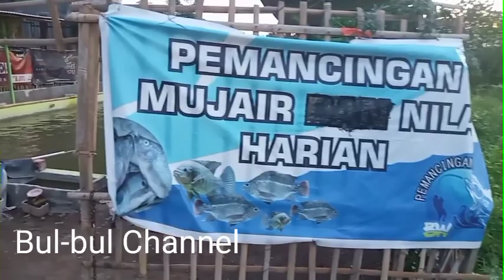BIBIT IKAN NILA UNTUK BUDIDAYA DI KOLAM PEMANCINGAN KEBON JATI || CILEDUG WETAN || CIREBON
kolam pemancingan
wisata kebun jati
Ciledug-cirebon